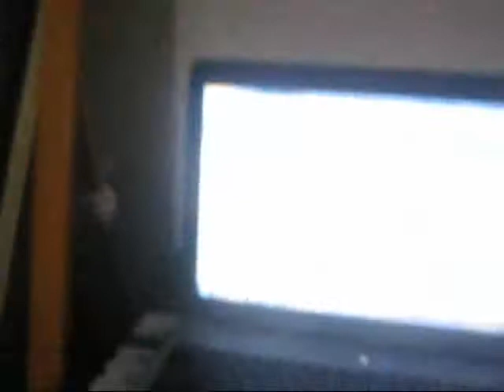osang show in JAPAN 2 with DJ DURANO JAYCEE PARKER JENIFFER LEE & ANTOINETTE TAUS (part 2)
show in JAPAN 2 with DJ DURANO JAYCEE PARKER JENIFFER LEE & ANTOINETTE TAUS